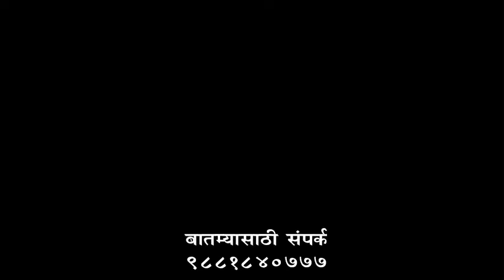झुंजार नेता 7 OCT 2020 ZUNJAR NETA